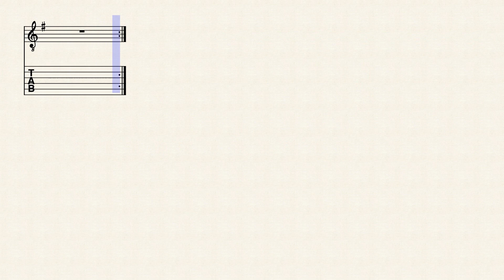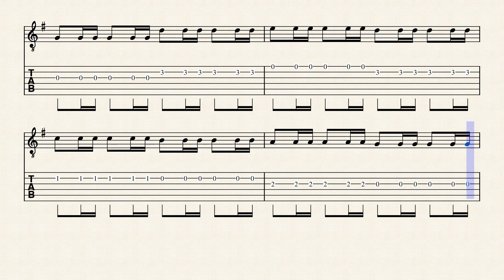Suzuki 1 Ejercicio 1 Variacion C - Guitarra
PDF Gratis: Suzuki Libro 1 para Guitarra Actualizado!! 👇🏻👇🏻🎶

El 80% de los visitantes no están suscriptos, y es IMPORTANTE para que te lleguen todos los videos que estamos publicando: ¡¡ES GRATIS!!
Buen ensayo ❤❤

¿Querés recomendar algún tema en un próximo vídeo?
¡¡Déjanos tus comentarios y estaremos lanzando nuevos materiales!!

Prof Elias Gaete Ledesma

20 años de estudio en diversos instrumentos como el Violín, Guitarra, Percusión, Piano, Viola, Cello y Contrabajo.  10 años de experiencia trabajando con Escuelas de Música. Actualmente dando Clases de Música a más de 150 niños y jóvenes

Tags (ignorar)